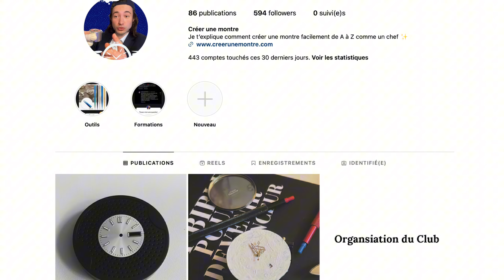Swatch Blancpain - Découverte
Bracelet de montre + Outil

Chapitres

00:00 Introduction
01:51 Découverte de la montre pour la 1ère fois
03:34 L’avantage de la biocéramic
04:47 Comment retirer son bracelet de montre ?
05:36 L’arrière de la montre est très beau
06:09 Mon avis sur son style
9:24 Peut-on accéder au mouvement de la montre ?
11:27 Moins tendance que la speedmaster sur les réseaux sociaux
11:56 Le marché Gris
12:33 Le Bilan